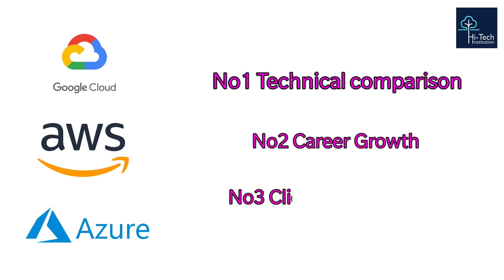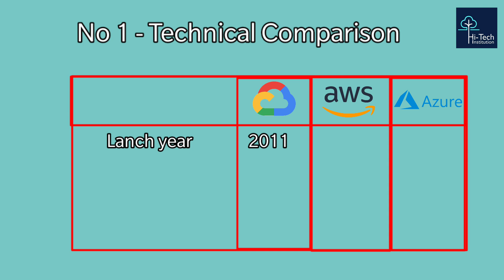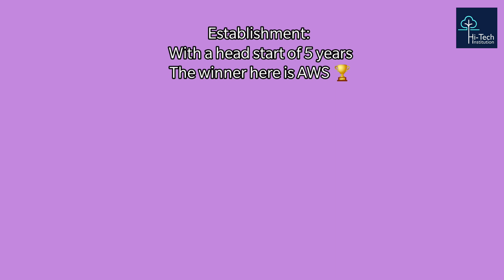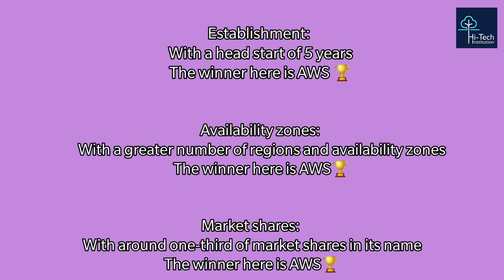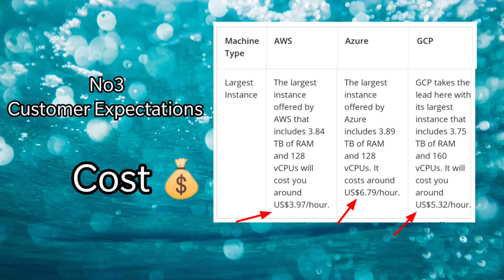AWS Vs AZURE Vs GCP | Which is Best ? | Cloud Providers Great Comparison | Hi-Tech Institution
Hi-Tech Institution

Ph: 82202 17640 and 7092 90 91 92

In this Video, We are discussing the AWS Real-Time Projects followed by Training.